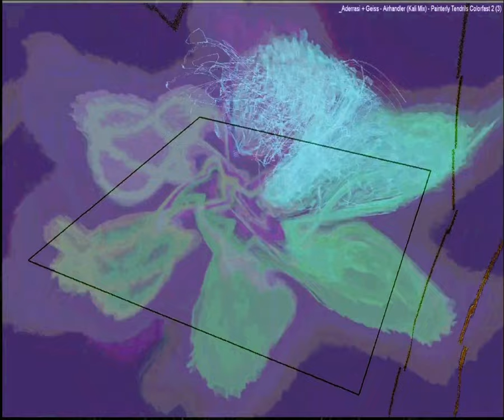[EPILEPSY WARNING] Movie 23 09 10 09h09m27s